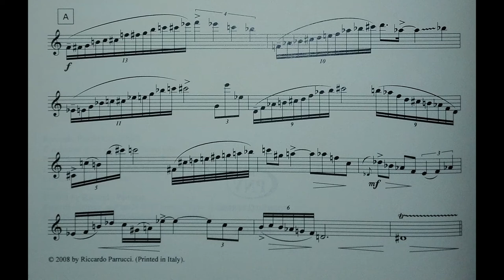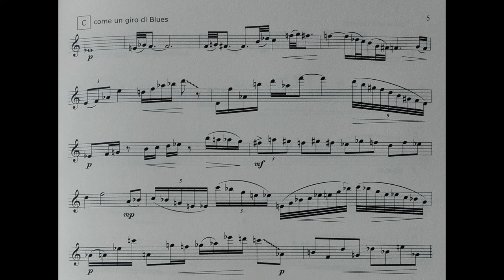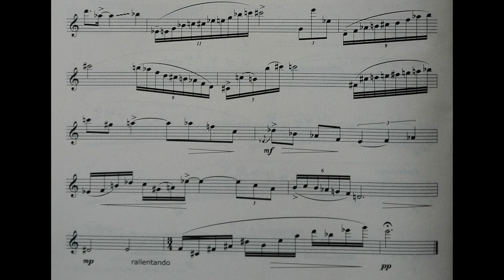Riccardo Parrucci: Il richiamo della sirena for solo flute. Riccardo Parrucci, flute.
August 26th, 2008 - Live Casa Cabras, Orosei (NU). Live XX° Nuoro Jazz Festival. Stanza Mobile Studio Recording, Riccardo Parrucci.